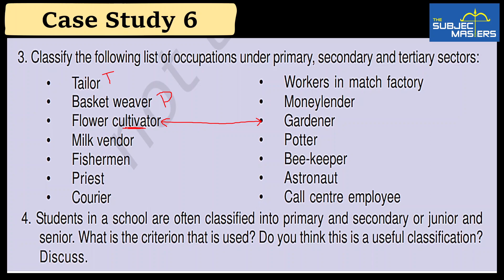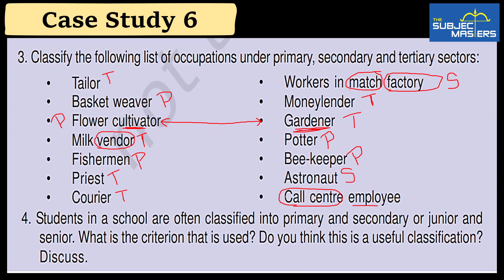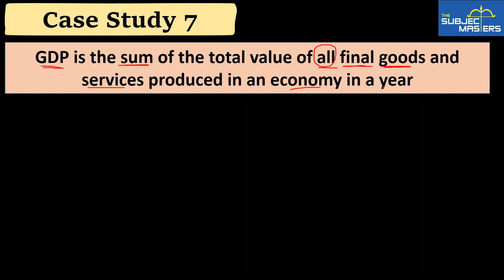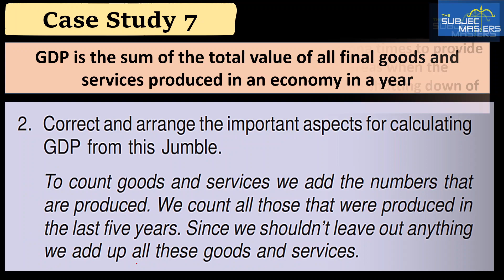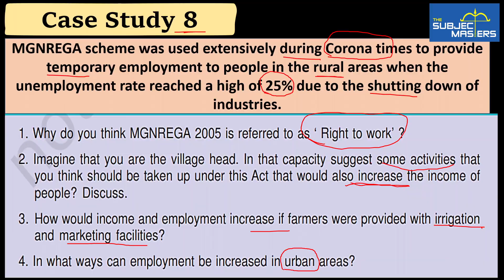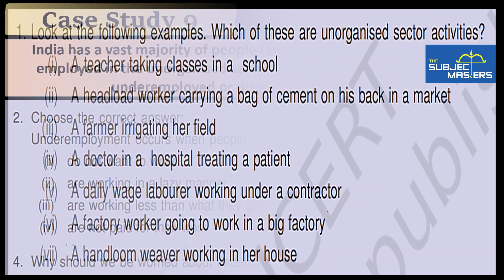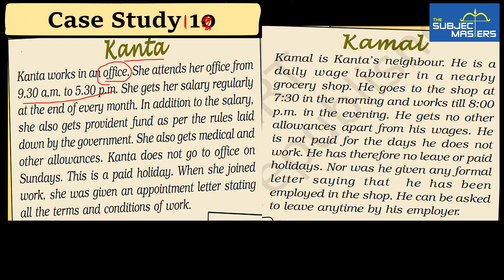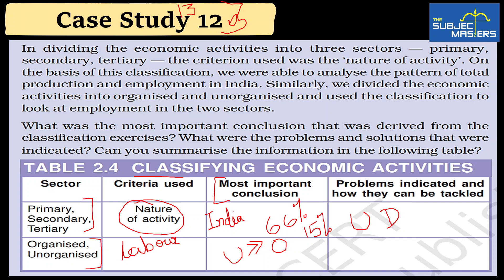Class 10 Economics Chapter 2 Sectors of Indian Economy | Case Studies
CLASS 10 ECONOMICS Chapter 2 Sectors of Indian Economy | Sectors of Indian Economy | UPSC | Economics CTET | GDP calculation

sectors of indian economy class 10
class 10
economy
sst
sectors of indian economy
sectors of indian economy class 10 one shot
sectors of indian economy class 10 economics
class 10 economics chapter 2 sectors of indian economy
class 10 sector of indian economy
sector of the indian economy class 10 economics
cbse class 10
ncert
full chapter
sectors of indian economy class 10 revision
sst class 10
Organised and unorganised sectors mein kya farak hai
private sectors konse hote hain
difference between primary secondary and tertiary sectors
aakhir GDP kya hota hai
GDP kaise nikaalte hain
Final goods kya hote hain
difference between final and intermediate goods

About Ruchi Ma'am | The Subject Masters
Lt.(Dr.) Ruchi Gupta has done her graduation in Economics(H) from Hindu College (NAAC A++ ranking college of Delhi University, India); M.A. and M.Phil in Economics from DELHI SCHOOL OF ECONOMICS (One of the top most Post Graduate institutes in the WORLD in the field of Economics); a Doctorate from Delhi University and has cleared NET twice.

She has a wide work experience, including a teaching experience of over 27+ years at top notch colleges of Delhi University at the Honors Graduate level; professional training at IIM Bangalore, and JNU; paper presentations at a number of National and International Conferences including at Denmark and Defense Academy, Gwalior.

She has an enormous penchant for all round learning, which enabled her to clear every National Level entrance exam (MA, M.Phil, MBA entrance of FMS, Ph.D., NET) in the first attempt, at times even becoming a top 10 rank holder nationally. She also has a rare distinction of being a Lieutenant in the Indian Army, again topping the Defense Academy with an A grade, winning a Gold Medal and several certificates of excellence. Once as a child, she was told by her father that "No positive effort ever made ever goes waste; it always repays you someday in some form." Those words forever became the guiding spirit of her life.

Being herself the daughter of a University Professor and coming from a family of educationists, teaching runs in her blood. Dr. Ruchi picked up the student friendly and 'learning by experimenting and observing' methods of teaching and learning during her stay and schooling abroad (Canada and Zambia) during her childhood. It is this competence based method that the tries to incorporate in her own unique teaching style of combining topics across disciplines and with issues of daily importance.

Ruchi Gupta is also an avid blogger and writes frequently on issues close to heart, ranging from street pups to the Russia-Ukraine war. At a personal level she is a believer in follower of India's ancient Ayurveda system of medication.

Through her channel The Subject Masters, Ruchi Ma'am wishes to bring high quality education and learning to every student at the school level to prepare them for the competitive corporate world